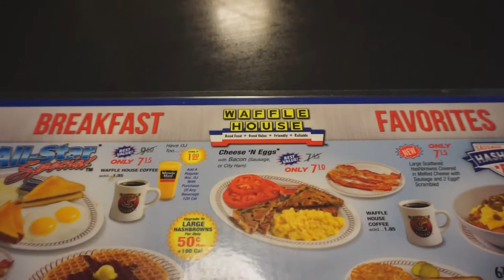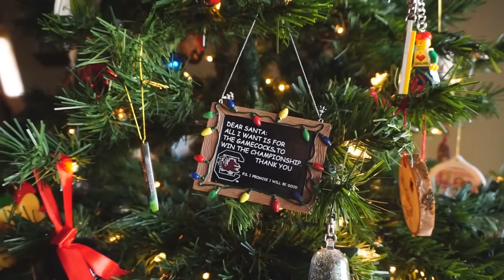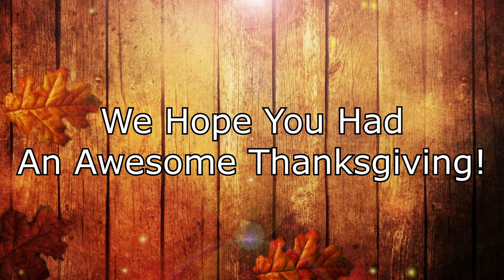Thanksgiving Dinner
Thanksgiving Dinner at the Huff's.

Fried Turkey's and Clemson/South Carolina Predictions.

HAPPY THANKSGIVING!